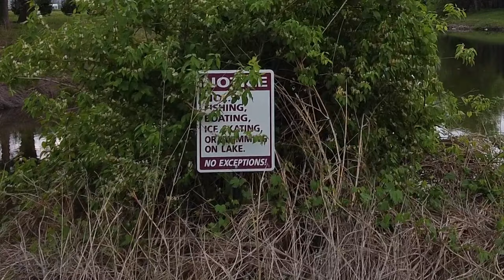Flying the Mavic Mini around Earth City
i absolutely love this little drone...on calm days like this.
audio is from zoom h1 next to the waterway